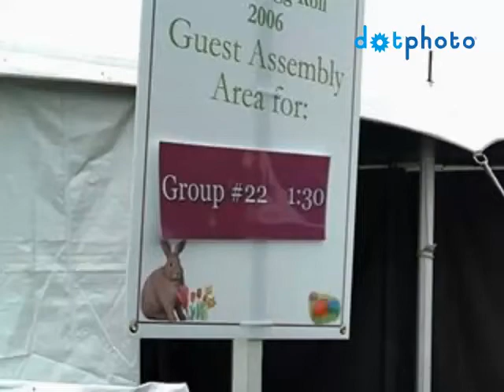White House Easter Egg Roll 2006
This is the story of our trip to roll Easter Eggs at the White House when Faith was 7.